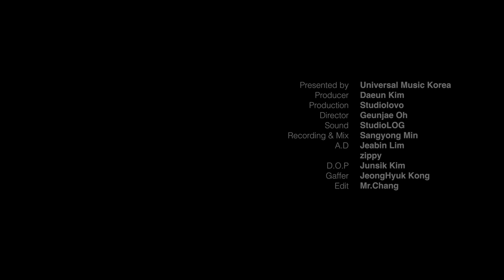Gina Alice - Rachmaninoff: Prelude in G Major Op. 32 No. 5 | kiwa LIVE session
studio kiwa presents kiwa LIVE session | Gina Alice

PERSONNEL:
piano Gina Alice

studio kiwa is owned & operated by Universal Music Korea.